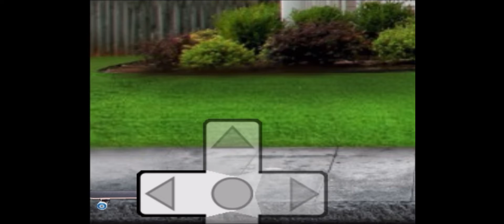Ironman The Last Hero | Super City (Superhero Sim) #1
Supercity iron man
Super city superhero sim
super citysuper city gameplay
super city flashsuper city 3d
the flash super city